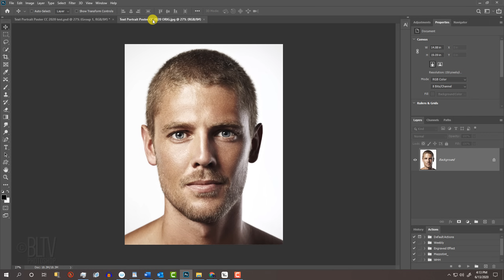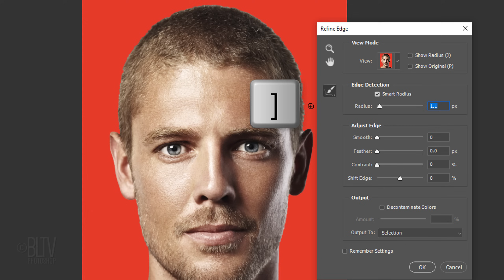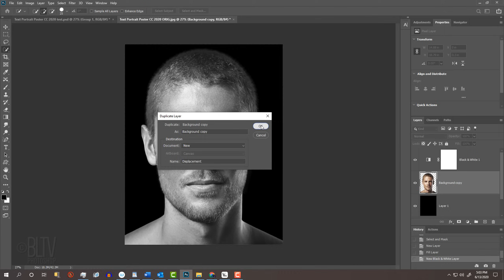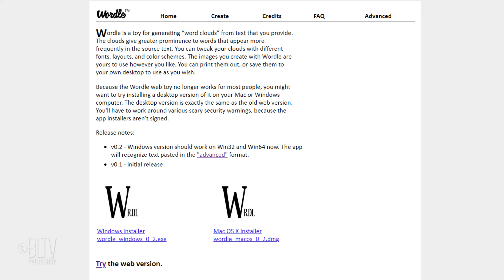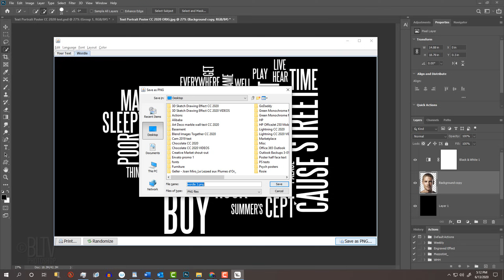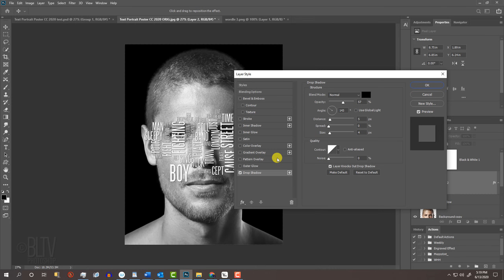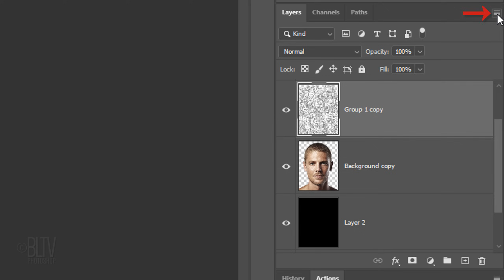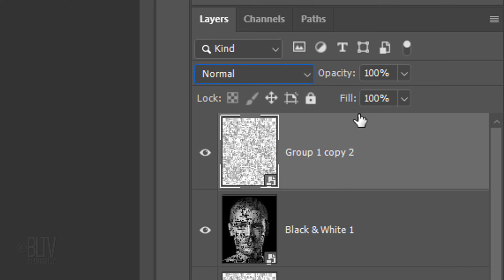Photoshop: How to Create a Powerful, Text Portrait Poster.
***IMPORTANT!*** “Wordle” website is presently closed.  Try other word cloud websites

ID #: 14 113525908 by Tuzemka
ID #: 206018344 by SFIO CRACHO